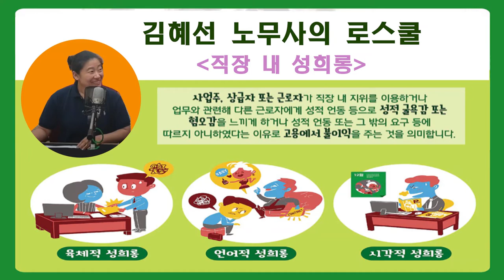[제주MBC 라디오제주시대] 로스쿨 -직장내 성희롱- (김혜선 노무사)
-직장 내 성희롱이란?
-직장 내 성희롱 예방을 위한 방법
-사업주가 취해야 할 조치
-피해자 중심주의 ,성인지 감수성